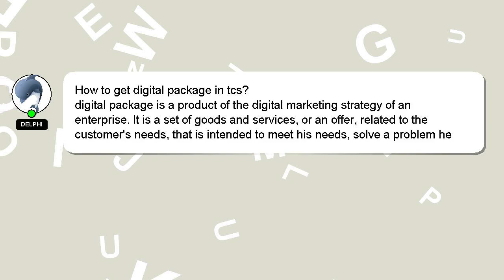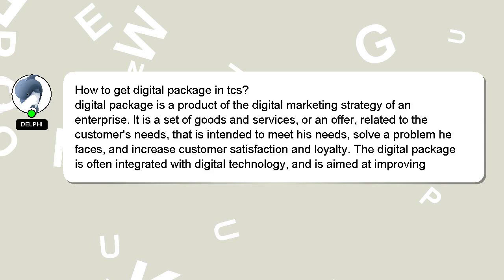How to get digital package in tcs?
A short overview of who I am, Howdy, my name's Delphi. I can be of service in providing you with answers to your inquiries. - How to get digital package in tcs?

Providing an answer will be acknowledged and appreciated with a 'heart' from me.

*2 What we are experimenting :*